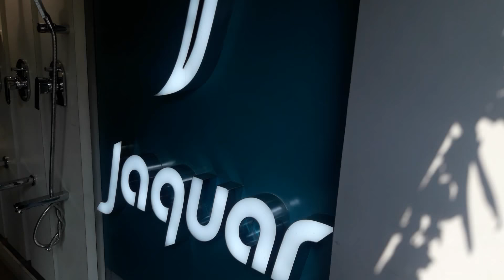Murali Sanitary Engineering Co secunderabad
Murali Sanitary Engineering Co

5-2-173, RP Road,  Secunderabad,
Talangana 500003
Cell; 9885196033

Murali Sanitary Engineering Co  sanitaryware dealers in Secunderabad

Sanitaryware Dealers
jaquar faucets
Wash basins,Concealed tanks, Shower Enclosers,Nirali sinks,Commodes,
Parryware;
Tile Dealers-Kajaria
Tile Dealers-Johnson
Sanitaryware Dealers-Jaquar
Sanitaryware Dealers-Hindware
Bathroom Fitting Dealers-Jaquar
Sanitaryware Dealers-Parryware
Cpvc Pipe Dealers-Ashirvad
Kitchen Sink Dealers-Nirali
Bathroom Fitting Dealers
Tile Dealers
Sink Dealers
Sanitaryware Fitting Dealers
Bathroom Fitting Dealer-Grohe
Kitchen Sink Dealers-Franke
Sanitaryware Dealers-Duravit
Pipe & Fitting
Water Heater Dealers-Ao Smith Jaquar
Peddar-Tile
Pipe Fitting Swrooms in Secunderabad